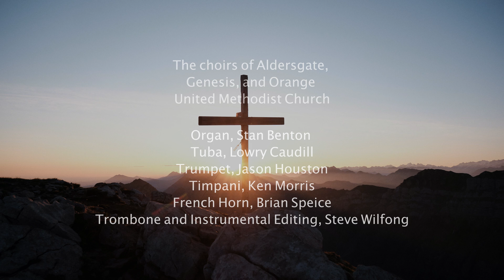The Day of Resurrection - OUMC, Aldersgate UMC, and Genesis UMC Choirs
Originally shown during our 11am Traditions service, the OUMC, Aldersgate UMC, and Genesis UMC Choirs perform "The Day of Resurrection." Be sure to check out this amazing offertory performance!